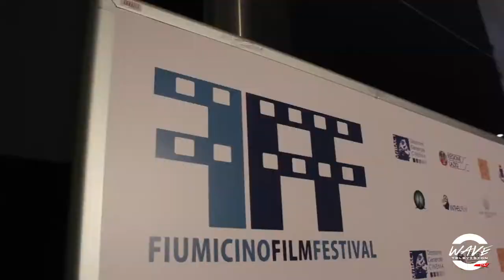FIUMICINO FILM FESTIVAL TRAILER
E WaveTv non poteva di certo mancare alla Primissima edizione del Fiumicino Film Festival.

INTERVISTE: Marzio Parisi
RIPRESE/MONTAGGIO: Simone Gargiuli
ADDETTO STAMPA: Martina Carlucci